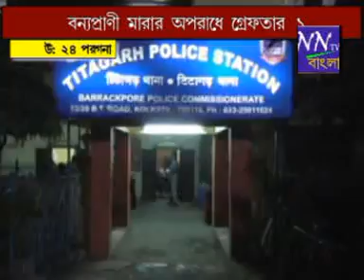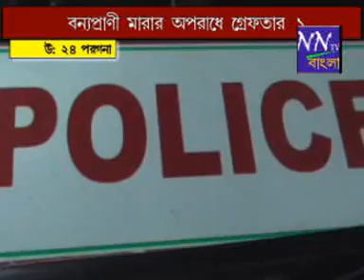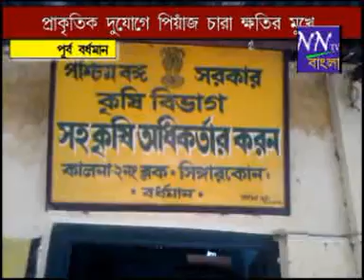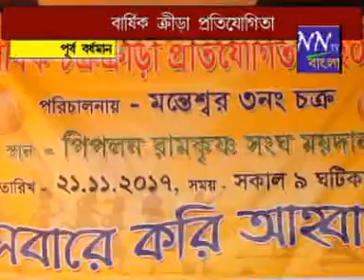nntv bangla 22 11 17